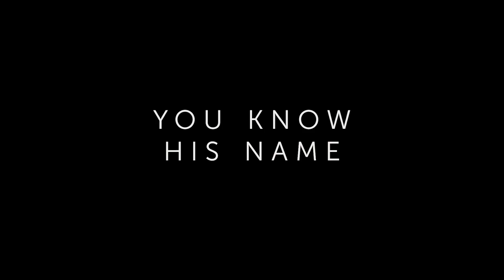Lightyear | Trailer 2 | Chris Evans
Disney and Pixar’s Lightyear, only in theaters June 17th.